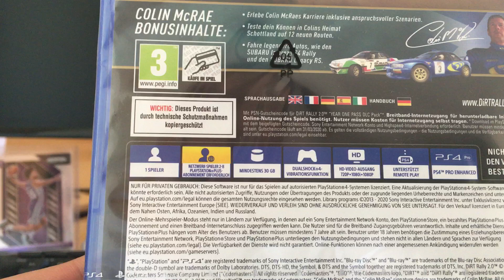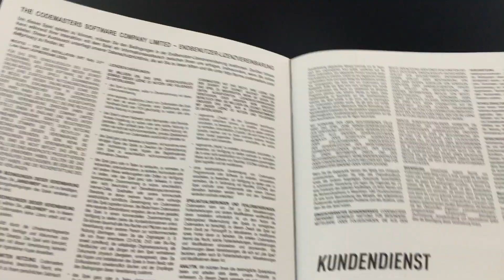Unboxing Dirt Rally 2.0 Game Of The Year Edition PS4 (Deutsch)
heute Unboxe ich das PS4 Spiel Dirt Rally 2.0 in der Game Of The Year Edition.